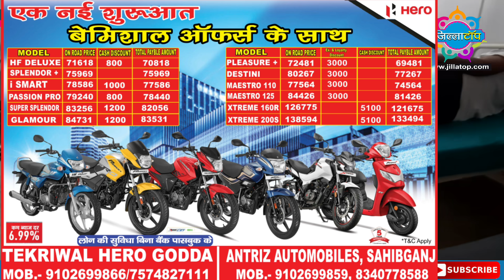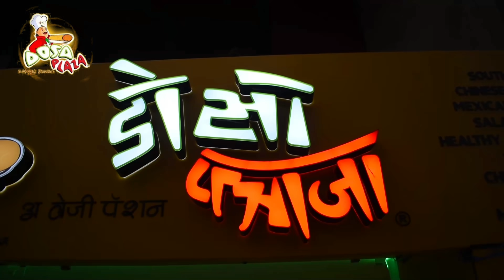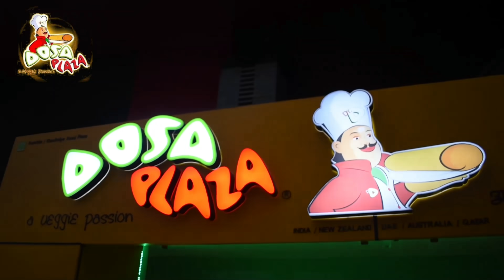गोड्डा के सदर अस्पताल में कल से पड़ा है ये मृत।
@jillatop2790 सदर अस्पताल में शव के साथ रहने को मजबूर।कल से पड़ा है शव कोई उठाने तक नही आया